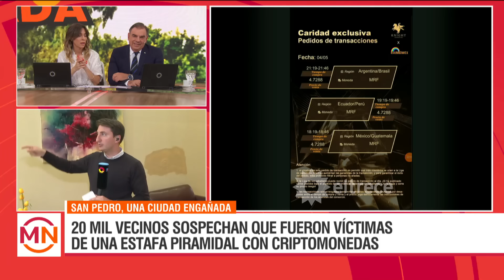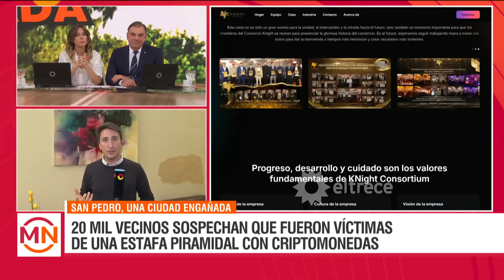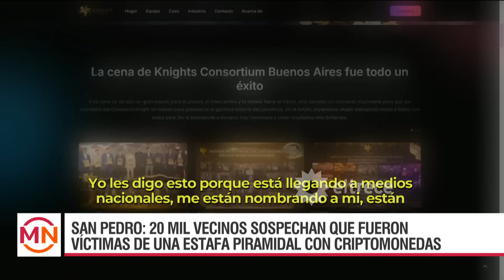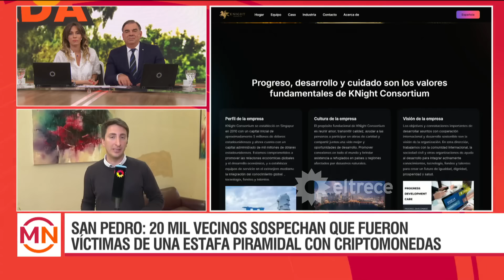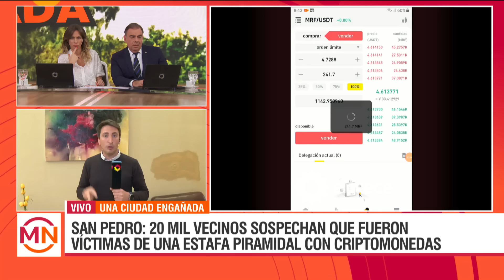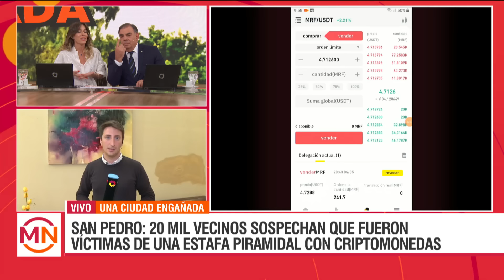San Pedro: miles de vecinos invirtieron sus ahorros en una criptomoneda y temen que sea una estafa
Es Rainbowex, promocionada por “Knight Consortium”, una fundación conformada por un grupo de accionistas extranjeros. La firma no está registada ni tiene un aval legal. En septiembre, hicieron un evento en la ciudad de Buenos Aires y uno de los supuestos ejecutivos era un actor polaco.

Momento emitido el lunes 07 de octubre de 2024 en Mediodía Noticias.